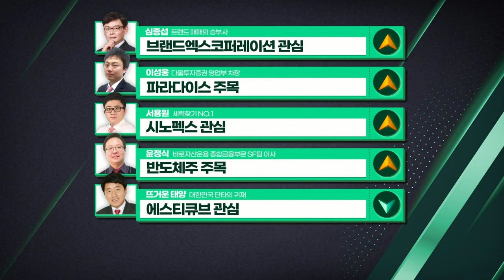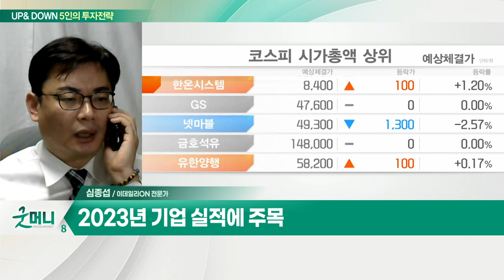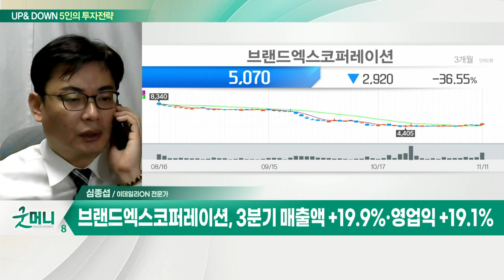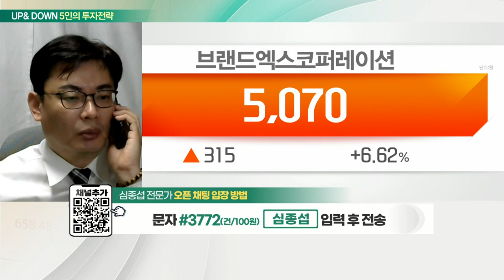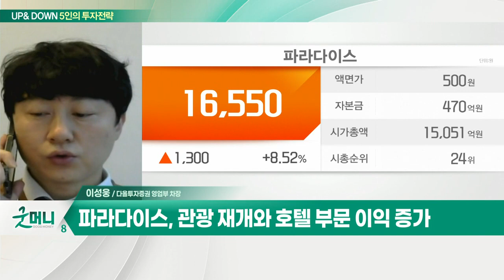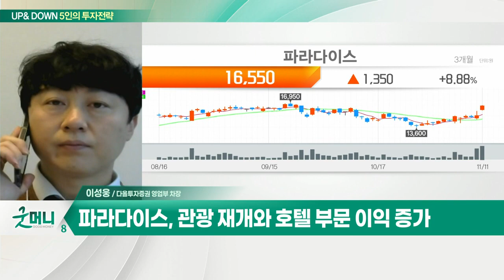브랜드엑스코퍼레이션... 3분기 매출액 +19.9%·영업익 +19.1% / 파라다이스... 관광 재개와 호텔 부문 이익 증가_UP&DOWN 5인의 투자 전략 (20221114)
Q. 2500 넘보는 코스피, 반등랠리 이어질까?
Q. 외국인 귀환 … 코스피 저항선 2500 넘나?

브랜드엑스코퍼레이션(337930)
- R&D 기반 온라인 커머스 기업
- 3분기 매출액 +19.9%·영업익 +19.1%

- 3분기 호실적 기록
- 관광 재개와 호텔 부문 이익 증가
- 중국 리오프닝 시 실적 상승 기대